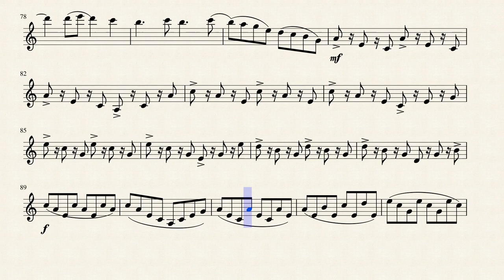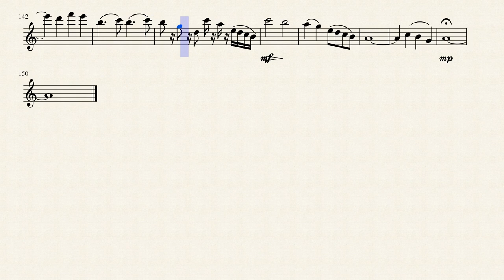Take flight Bass Clarinet (SIMPLIFIED)